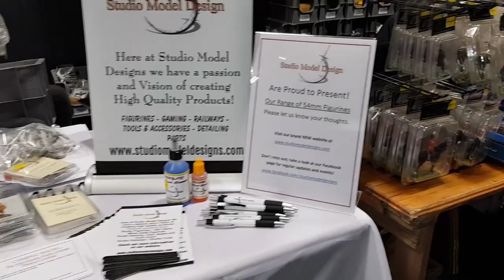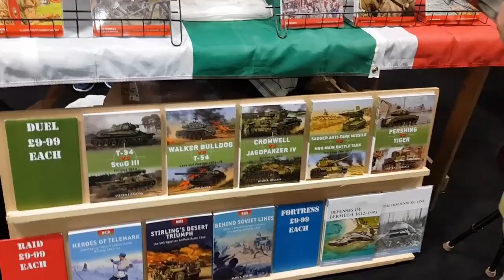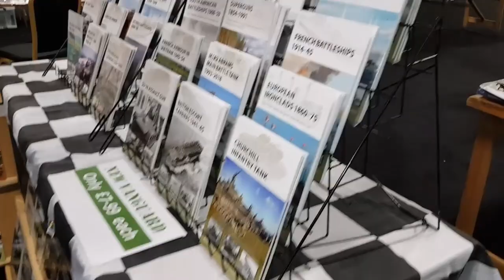The Birmingham Toy Soldier Show 2019 Part 1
Lets have a wander around some of the trade tables and see what bargains we can find.
Hello to all my viewers/followers from the USA.